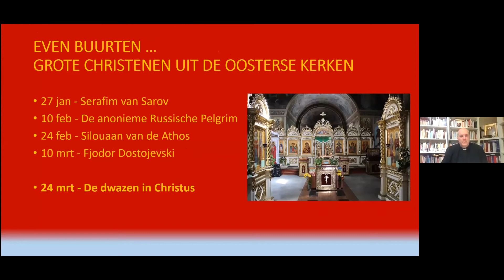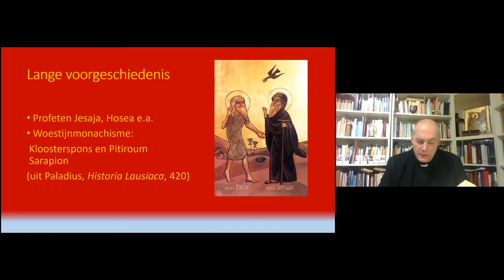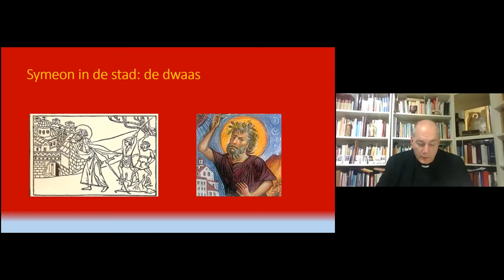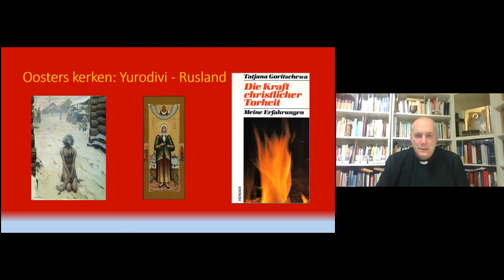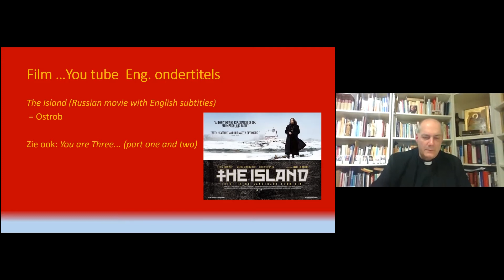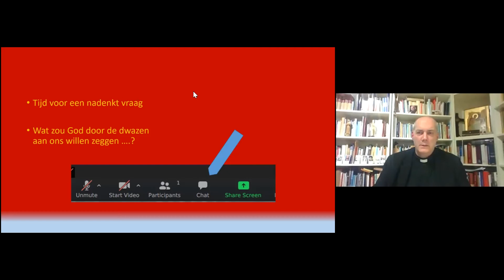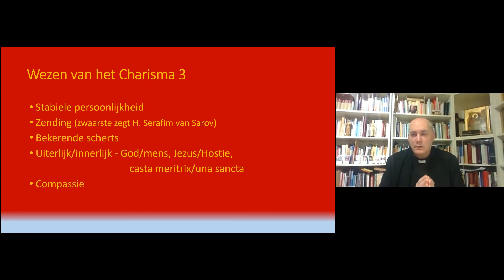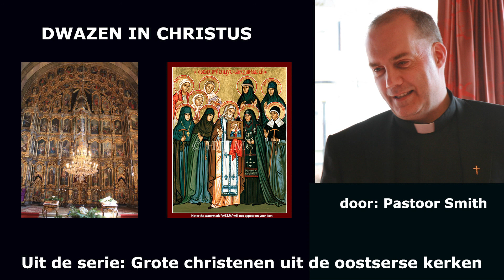Dwazen in Christus